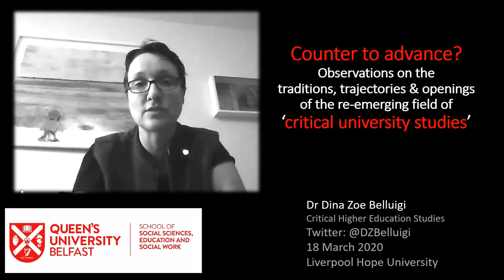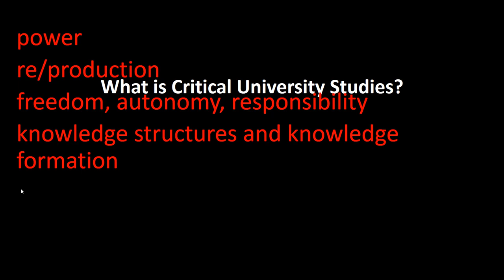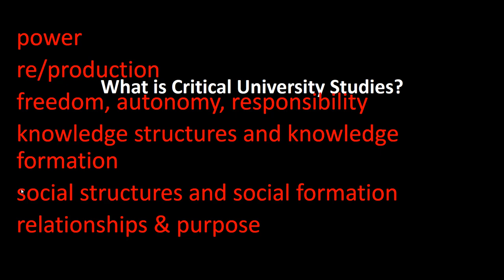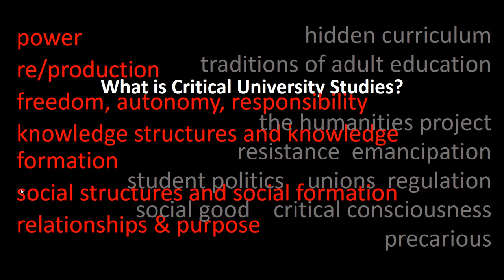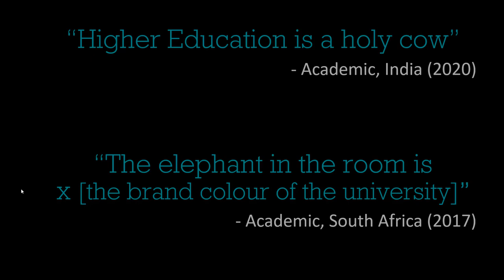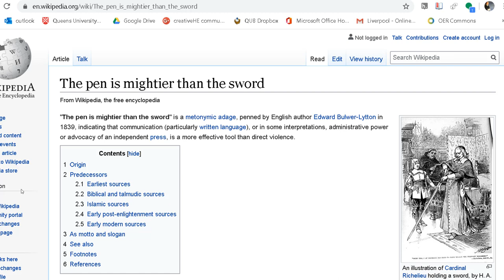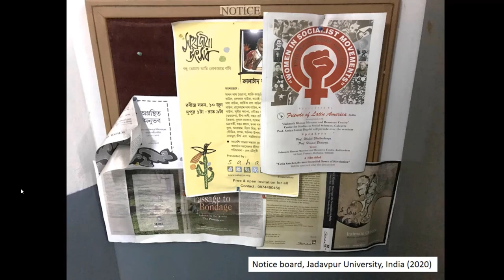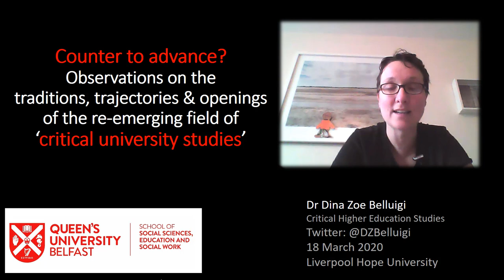Counter to advance critical university studies?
A recording for a talk by Dina Zoe Belluigi titled 'Counter to advance? Observations on the traditions, trajectories & openings of the re-emerging field of 'critical university studies' offered on 18 March 2020 at Liverpool Hope University.

Abstract:
Against a backdrop of increasing strife, dis-ease and uncertainty expressed by students and academics within higher education in many places across the globe, Critical University Studies (or Critical Higher Education Studies) has seen a re-emergence. This talk presents a number of reflections in an attempt to productively question our engagement with this ‘field’ within the academy – clues of which are embedded within the discord suggested in the title. ‘Advance’ is a sense of the agency of those of us within, to shape the field and be shaped by it, and the currents and imaginaries to which such movement relates. ‘Counter’ relates to resistance, to a concern with whom and what is counted as important in and for this area of enquiry, and whom or what can effectively counter the dominant and the oppressive within and about higher education. It relates to the geo/politics of this field, and its internal processes of de/ legitimation as it becomes disciplined into a discipline. Against this to-and-fro discord of countering to advance, are ‘observations’ to situate this talk within the speakers’ particular perspective, concerns and positionality about possible traditions, trajectories and openings of this area of enquiry and its possible ways of operating.